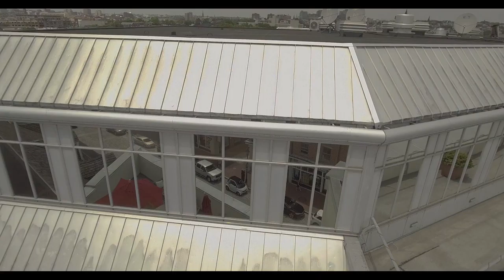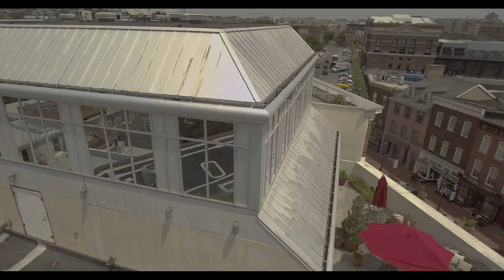Admiral Fell Gutter Inspection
Low res for proofing purposes only. High res uploading to dropbox.